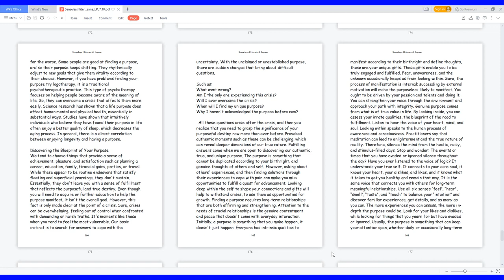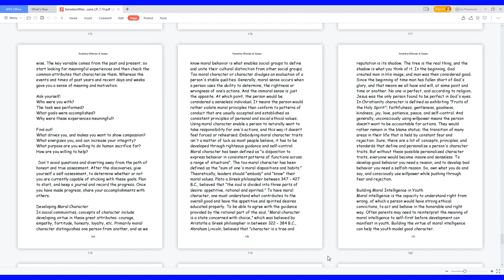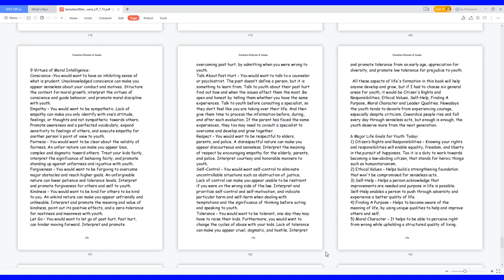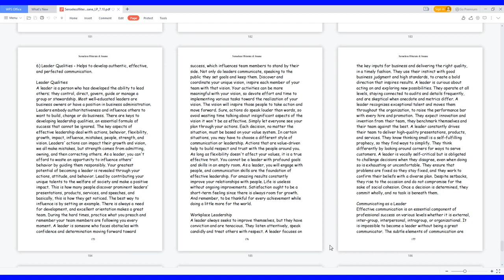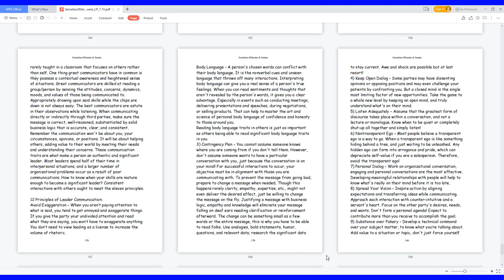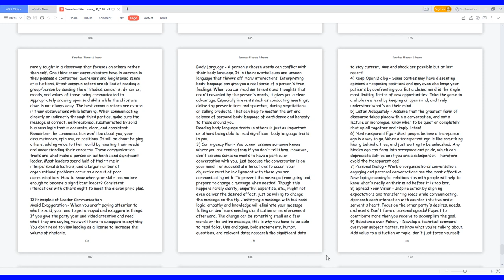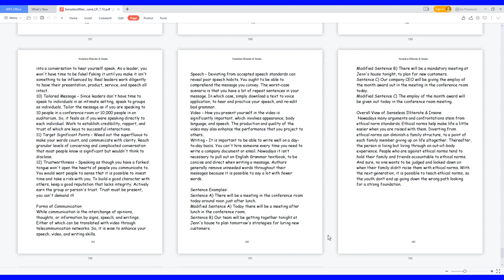Senseless Illiterate & Insane - Finding A Purpose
Code of Honor - Chapter,
To purchase the "Senseless Illiterate & Insane" book.